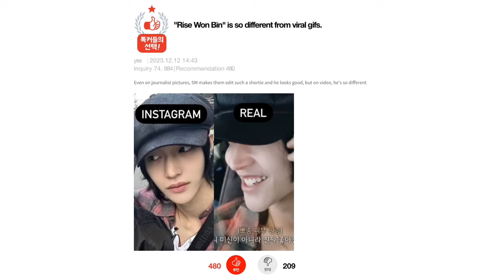Netizens mock Wonbin for unedited photos and height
RIIZE’s Wonbin mocked for unedited photo and height